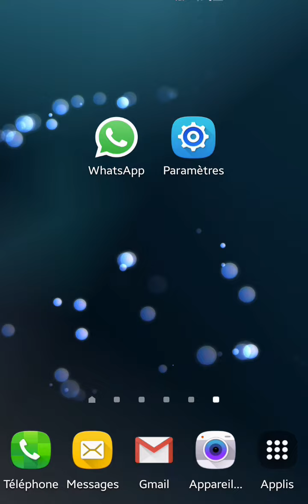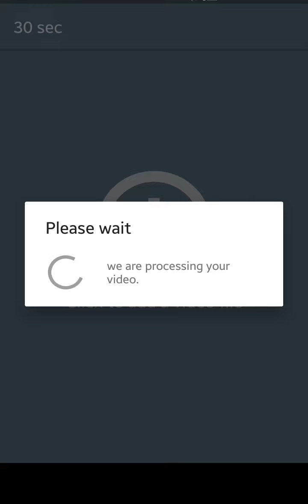VIDEO LONGUE sur STATUT WhatsApp, comment envoyer une vidéo de plus de 30 secondes sur WhatsApp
VIDEO LONGUE sur STATUT WhatsApp, comment envoyer une vidéo de plus de 30 secondes sur une Story WhatsApp Messenger.